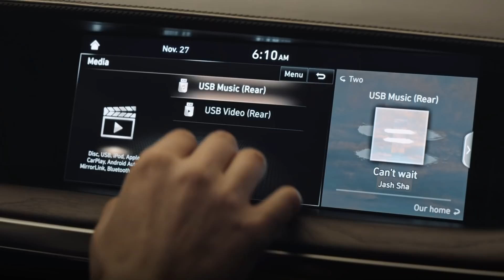جينيسيس G90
تحدد سيارة جينيسيس G90 معايير جديدة للتميز في صناعة السيارات كونها تمثل الأناقة بأبهى صورها والراحة التي ليس لها مثيل بالإضافة إلى الأداء الفائق، مما جعلها السيارة المفضلة لكل الذين يتمتعون بــ شغف_الريادة.